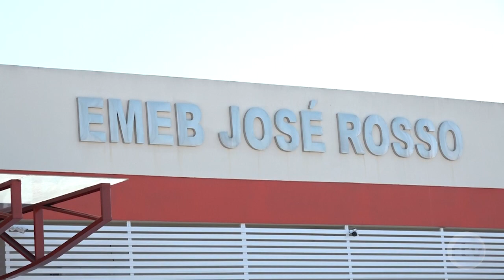Filho de Bolsonaro participa de ato cívico em escola de Criciúma